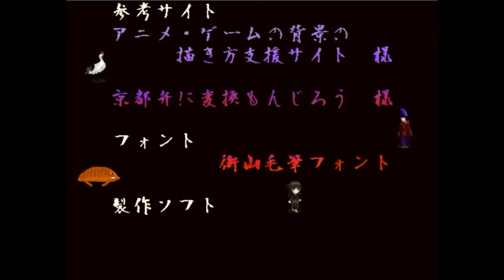物の魂は砕けない！【物念世界】実況 最終回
ラストなのにこんなにグダグダしていいのだろうか・・・まあ見てくださいな！

最終回としてありますが、２週目もやりたいと思います！